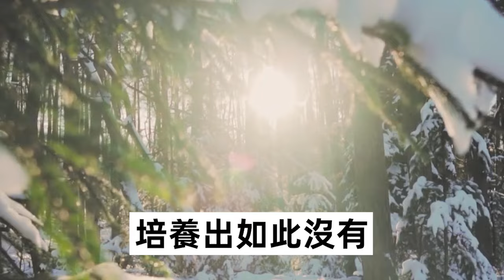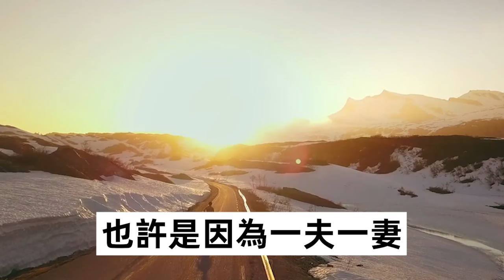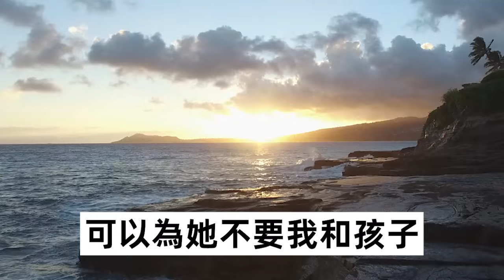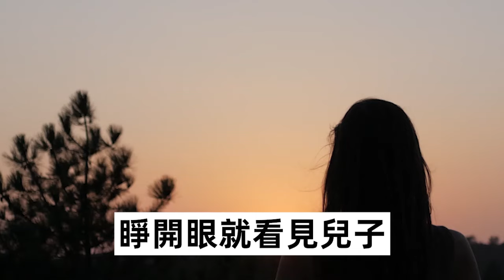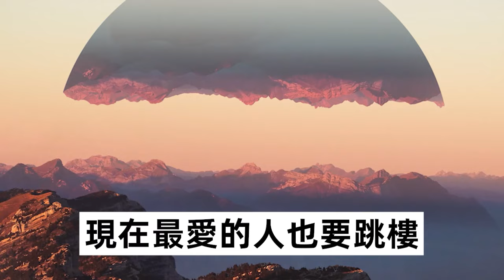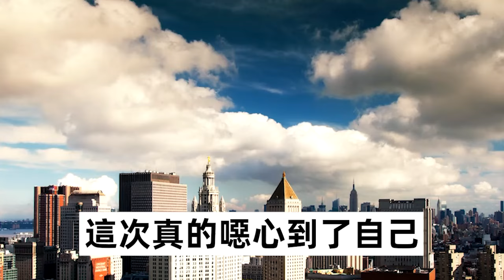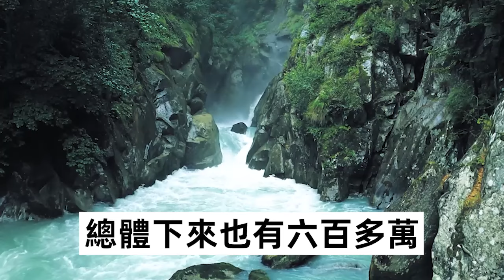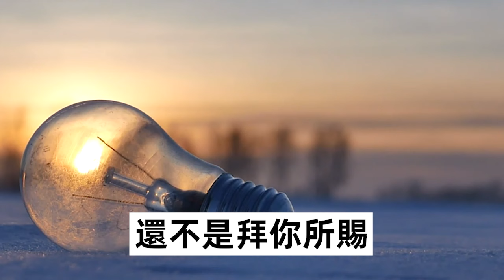老公和小三同居2年，我不作不鬧把他伺候的舒舒服服，直到我變著法賣掉他8套房子，轉空他卡裏財產後，下一秒讓他跪地求饒傻了眼